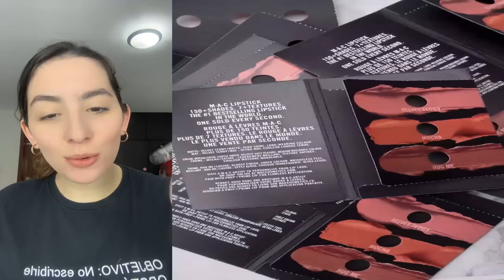48 ASMR Reparación De Maquillaje Satisfactoria NUEVO TIKTOK DE LEYDIS NAUTIBOLDI Historia De Comedia